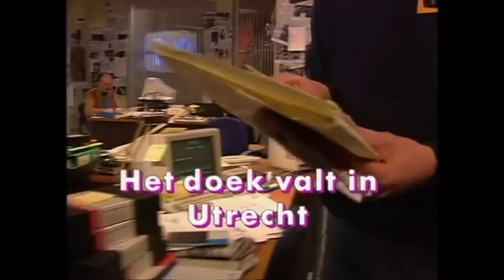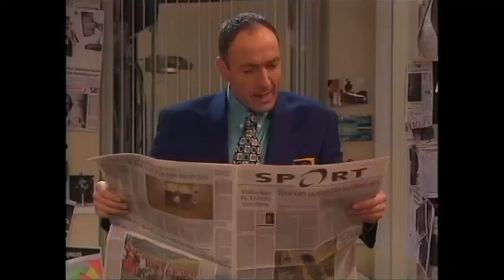De Sylvia Millecam Show - Het doek valt in Utrecht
Cast : Sylvia Millecam, Joop Doderer, Filip Bolluyt , Alfred v/d Heuvel
Rieneke van Nunen, Trudy de Jong. Redacteur Rudie de Beer wil doorbreken als toneelschrijver, maar Fred Cordoba zit hem in de weg.